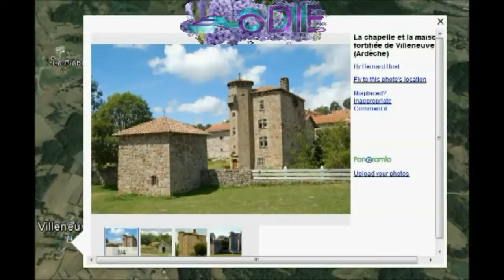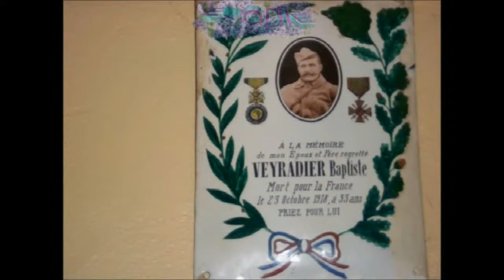Elodie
A song composed for the grandmother of my wife, a real person as we can find among the mountain people !!!

lyrics, keyboard, song, guitar and video by myself !! :-)

 LAm          REm           Lam                  REm
Elodie,,,,,,, Elodie,,,,, tant de labeur pour une seule vie.
  LAm          REm           Lam                  Mi7
Elodie,,,,,,, Elodie,,,,, poutant tant d'amour aussi.

     DO                     SOL
perdue dans les nuages tout là haut,
     LAm                    MI
sur l'herbe verte , dans les bois denses.
     FA                     DO
dans ce pays immuable et intemporel,
             SOL
aux douces lueurs  de l'aube,
     LAm                    MI
déja tu es là, toujours prète et active.
     FA            DO
Tu es l'âme de ce lieu -dit,
           SOL
tu lui donnes toute sa magie.

Pour l'amour des bêtes, pour l'amour de la terre.
par respect de la vie , pour l'amour de Dieu,
toujours tu travailles, sans jamais faillir,
par amour des tiens, juste pour leur bien,
douce et ferme à la fois, toujours tu es là.
tu nous soignes et nous rassures,
nous guèris des douleurs de la vie.

Si Dieu regarde ici, tu dois lui manquer à lui aussi,
car tu portais en toi toute l'humanité du monde,
toute la bonté des gens simples,
toute l'intelligence de la nature,
la grandeur des femmes vraies aux gestes immortels.
hors du tumulte des hommes et de leurs infamies,
droite, fière et anonyme,,,,,et pour nous eternelle.

Tu brilles aux étoiles aujourd'hui,
pour moi en plein soleil aussi,
tu étais la tendresse dans ma vie,
toi aussi tu as fait qui je suis,
tu m'a donné de doux souvenirs,
des valeurs et avec ce que tu m'as apris,
une idèe de ce que doit être la vie,

                                                à Elodie.
                                                         L.P.2015.